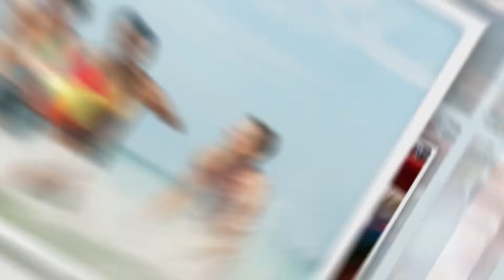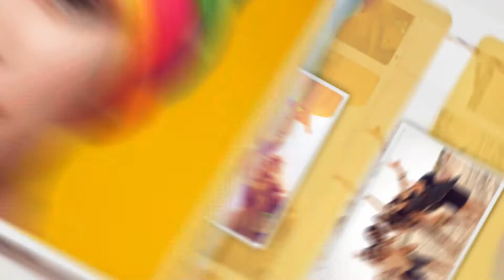Formatos de Archivo Parte 2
En nuestro episodio de AprendeConCanon de hoy, seguimos con la segunda parte de formatos de archivo.
Conoce más sobre RAW y JPEG, así como de los programas que puedes usar para el revelado digital. 📷✌

Canon Ecuador